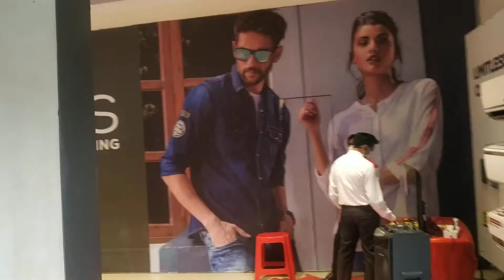Tandi @ Asian Sridevi Mall on 23 Feb 2021(2)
Tandi @ Asian Sridevi Mall on 23 Feb 2021